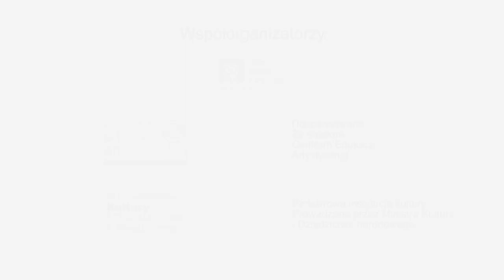II koncert uczestników cz. 3 - XVII Warszawskie Międzynarodowe Kursy Mistrzowskie (10.08.2023)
II koncert uczestników (cz.3) XVII Warszawskich Międzynarodowych Kursów Mistrzowskich im. Macieja Paderewskiego, który odbył się 10 sierpnia 2023 w Radziejowicach.

00:58 - Dmitrij Szostakowicz - Sonata d-moll na wiolonczelę i fortepian op. 40 cz. I: Allegro non troppo (Helena Iglesias Kołodyńska - wiolonczela, Ivan Doujak - fortepian)
10:06 - Fryderyk Chopin - Ballada F-dur op. 38 (Zuzanna Krystian-Browalska - fortepian)
17:56 - Wolfgang Amadeus Mozart - Aria Cherubina „Non so piu caro son” z opery „Le nozze di Figaro" (Nataliia Kukhar - mezzosopran, Klara Janus - fortepian)
20:36 - Wolfgang Amadeus Mozart - Aria Cherubina „Voi che saperte” z opery „Le nozze di Figaro" (Nataliia Kukhar - mezzosopran, Klara Janus - fortepian)
23:53 - Jules Massenet - Aria Manon „Je marche sur tous les chemins... Obéissons quand leur vix appelle” z II aktu opery „Manon” (Paulina Araśniewicz - sopran, Klara Janus - fortepian)
29:30 - Aaron Copland - Sleep is supposed to be, nr 7 z cyklu „Twelve poems of Emily Dickinson” (Sabina Aftyka - sopran, Klara Janus - fortepian)
32:26 - Richard Strauss - Mädchenblumen op. 22 nr 2: Mohnblumen (Jadwiga Kirschanek - sopran, Klara Janus - fortepian)
33:45 - Richard Strauss - Mädchenblumen op. 22 nr 3: Epheu (Jadwiga Kirschanek - sopran, Klara Janus - fortepian)
36:35 - Hugo Wolf - Die Bekehrte (Zuzanna Hwang-Cempla - sopran, Klara Janus - fortepian)
39:52 - Johannes Brahms- Feldeinsamkeit op. 86 nr 2 (Vladyslav Tlushch - baryton, Alina Shevchenko - fortepian)
43:05 - Richard Strauss - Heimliche Aufforderung op. 27 nr 3 (Vladyslav Tlushch - baryton, Alina Shevchenko - fortepian)